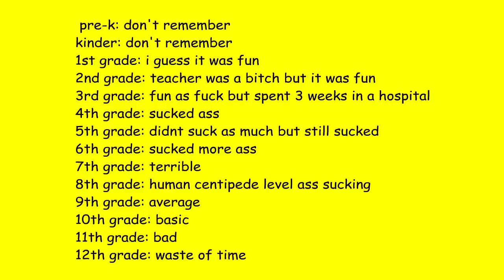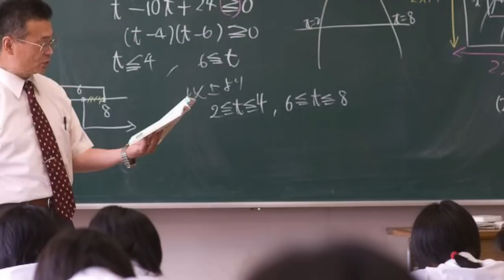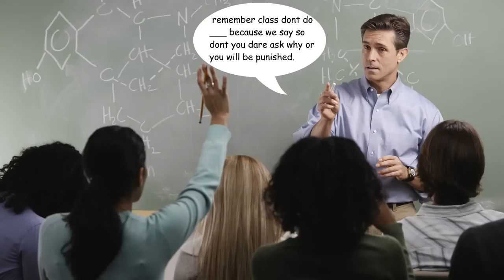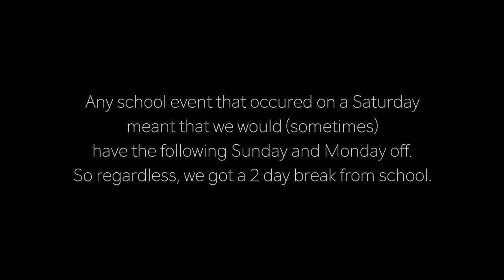Why I Hated Japanese School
A fan requested me to talk about going to school in Japan.